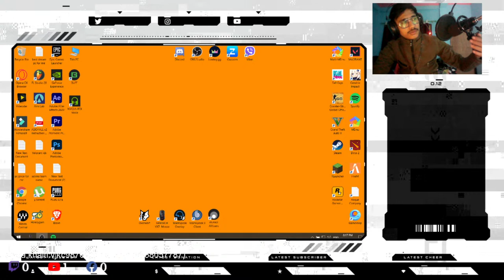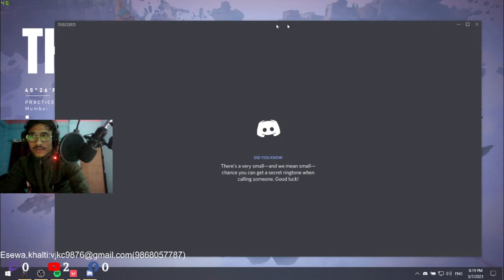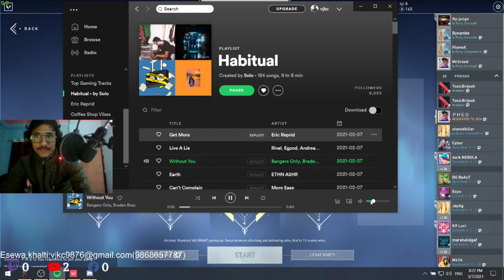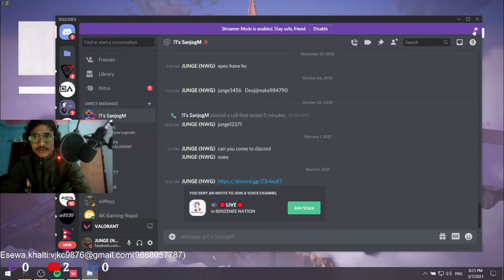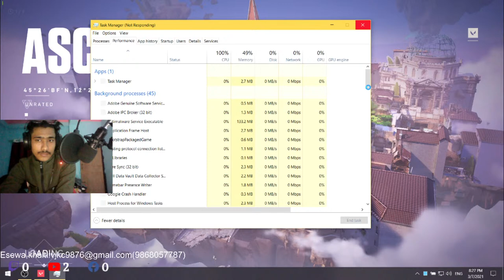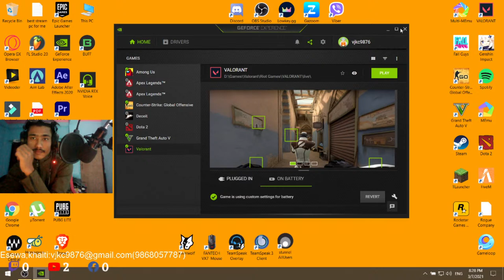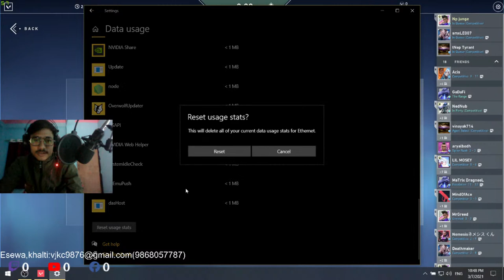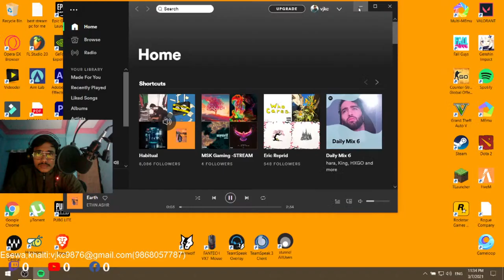LET'S PLAY VALORANT | SUNDAY CHILL & FUN STREAM | JUNGEEOP/NEPAL WIZ GAMER #170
There is no compulsion for donations. Once received, it is non-refundable.

Specs
Laptop Model - Dell Vostor 7570
CPU - Intel® Core™ i5
Mouse - CRYPTO VX7
Mousepad - 100 rs ko
Headset - fantech

NEPALI GAMING COMMUNITY NAME MATRA HO MAN